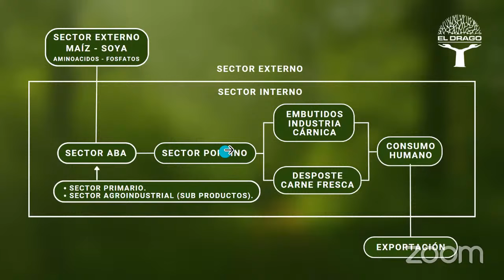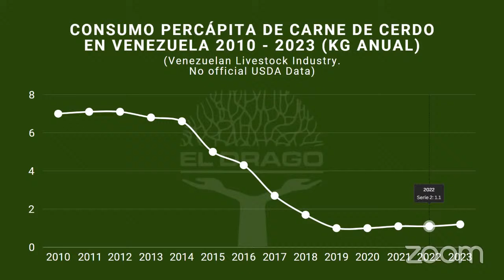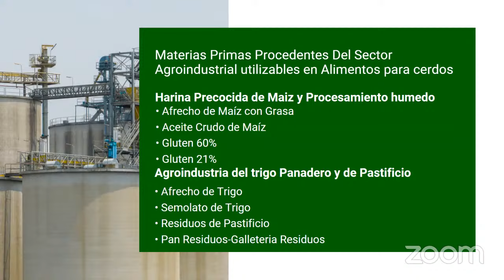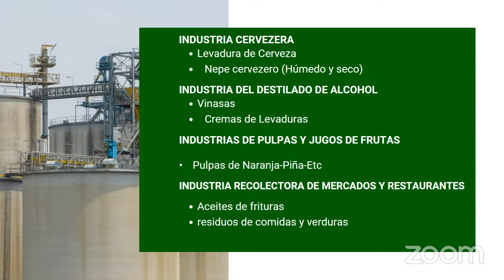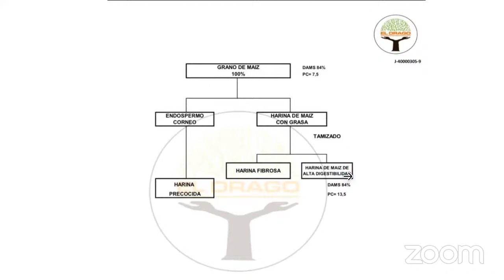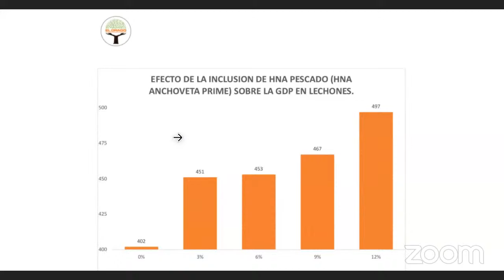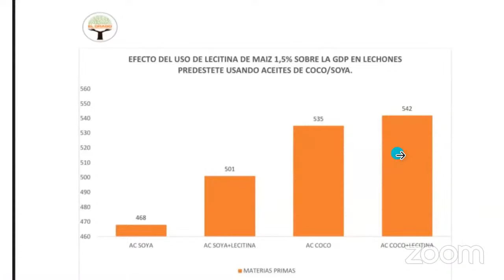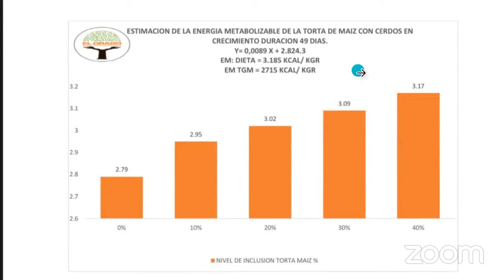Hablemos de Cerdos y sus Procesos (Día 4) - Materias Primas Alternativas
Materias Primas Alternativas de Uso en la Formulación de Alimento para Cerdos
Ing. MSc. Jorge Campo